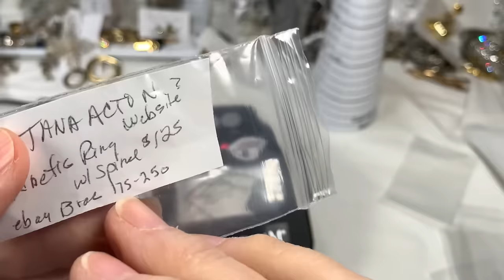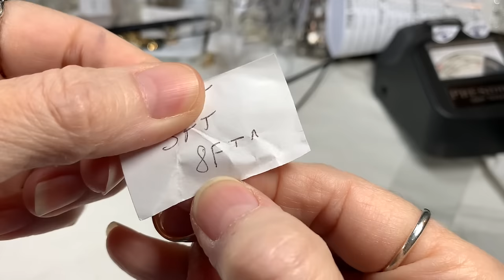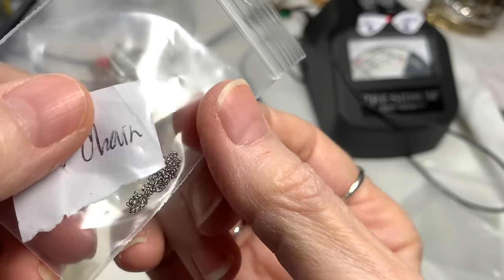🌀45Lb Ep8 🤩Vtg Crystal! 😘Italy Mosaic! Sale & More!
Hi there! Thanks for joining me for episode 8 of 45 Pounds of ShopGoodWill.com jewelry unboxing!
Today I continue showing you in detail, and pricing the TREASURES we found in the UnTaNgLe with me videos for the jewelry from Big Bag #2 (of 4!) from this 45 Pound lot.
I am letting go of the gorgeous Czech Glass Crystal Sterling necklace, putting prices on the lovely big Sterling ring, and so much more!
I hope you have fun watching this episode. I had so much fun making it!!

Can't wait to share the next bag of jewelry with you! Click the Bell icon to be notified when the next video is posted so you don't miss out on the great sales and the ability to email me FIRST so you get the pieces you love!

You must Include...
1. Video name & Ep#
2. Time stamps
3. Brief descriptions
4. Prices

Here's the Amazon Links to my YouTube Video Recording Set Up and Favorite Things that I use while Recording, testing jewelry, storing, etc...
- Presidium Gem Tester II Replacement Pen
- Famous "Buster" Jewelry Necklace Display, lay down flat
- Large Lightbox for Jewelry photos and video recording
- 32x32 Light Box for Jewelry photos and video recording
- LED Clip on light, perfect for a little extra light when needed
- Jewelers Loupe, Large Round Blue with 40x optical
- Button Replacement Batteries for Loupes
- UV Flashlight for testing Amber, etc.
- Great iPhone Holder for recording videos
- Clip On Lapel Microphone for recording videos
- Studio Monitor Headphones
- USB Microphone for YouTubers
- Airpods Pro with case

- Stackable Storage Containers with Lids, 6 quart
- Stackable Storage Containers with Lids, 5 quart
- Burlap Foldable Storage Boxes with lids

- Large Testing Stone for acid testing